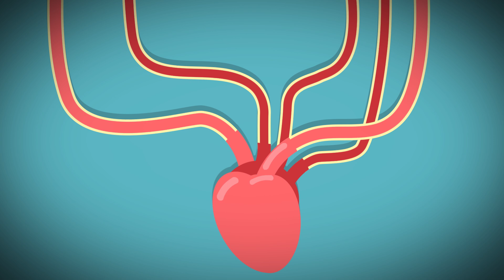What is Cholesterol? | WebMD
This waxy, fat-like substance sounds gross, but your body can’t function without it. What happens when your cholesterol level is too high or low?